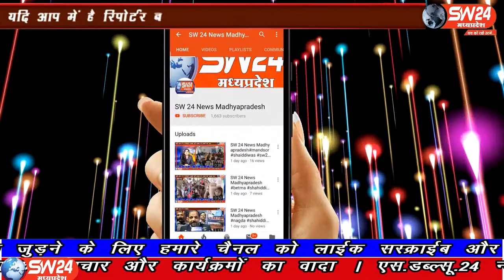SW 24 News Madhyapradesh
देष में बढ़ते पेट्रोल, डीजल के दामों के विरोध में विधायक आरिफ मसूद के नेतृत्व में हाथ ठेले पर दो पहियां वाहन रखकर डी.बी.माॅल पर एकत्रित होकर, मोदी सरकार के खिलाफ विरोध में प्रदर्शन कर नारेबाजी की गई । भोपाल से ताहीर खान की रिर्पोट